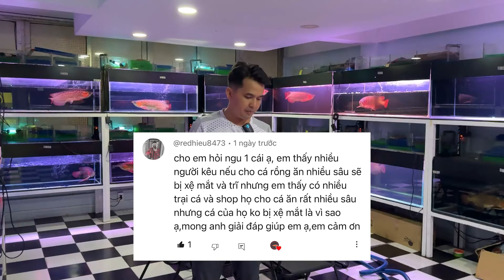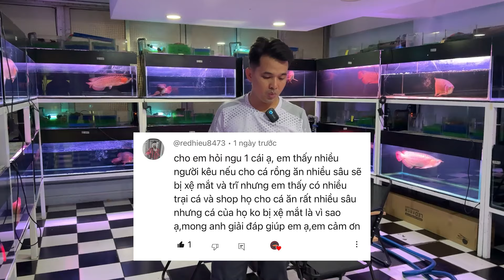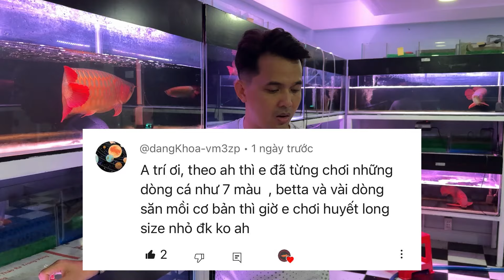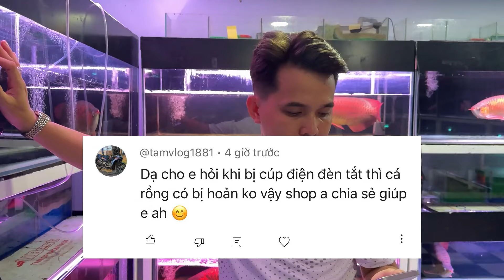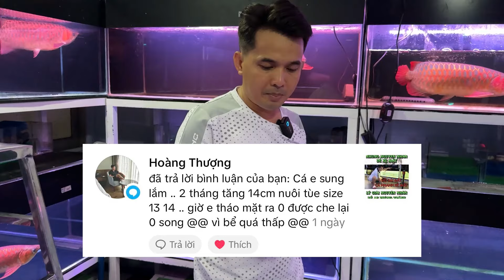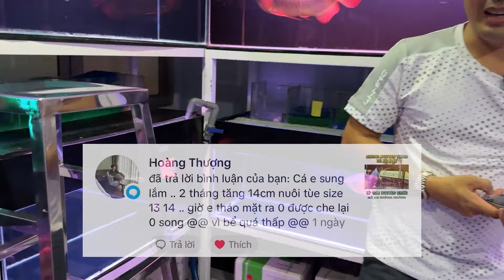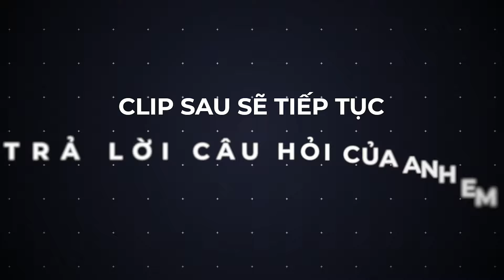Tìm những em HUYẾT LONG lớn, đẹp, chưa qua "thẩm mỹ" thì qua CRVN, reply 5 câu hỏi trong clip này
Kênh chính:
Trụ sở chính: 38, Châu Văn Liêm, Phường 10, Quận 5, TpHCM.
Trại cá: Quận 2 . Tp Thủ Đức.